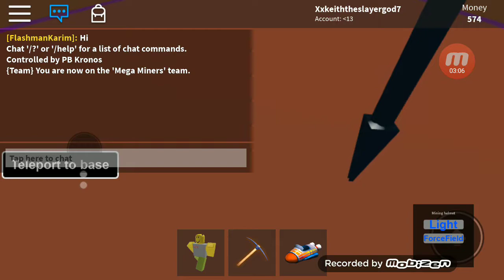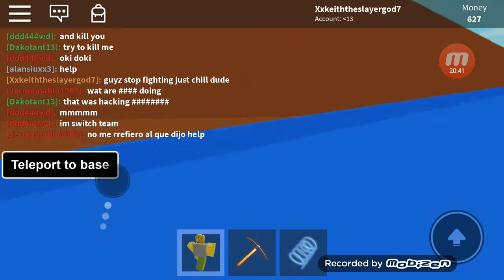I'm on a adventure in my rocket ship and my combat axe! (Roblox Mega miners)